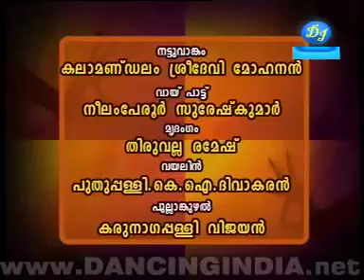mo1h ma1la1y1a190819283 1 1